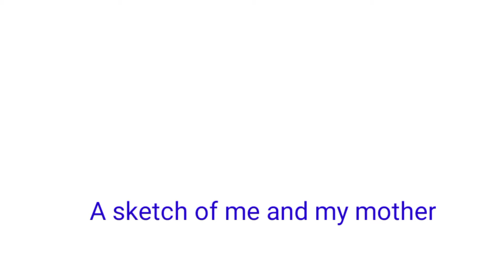sketch of me and my mother prakash art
prakashart